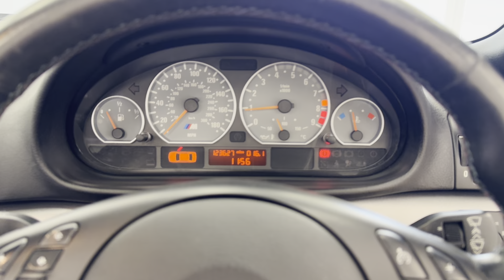BMW M3 3.2 M3 2d 338 BHP